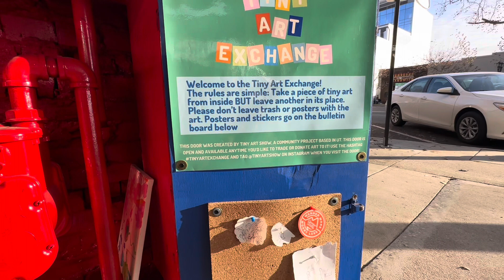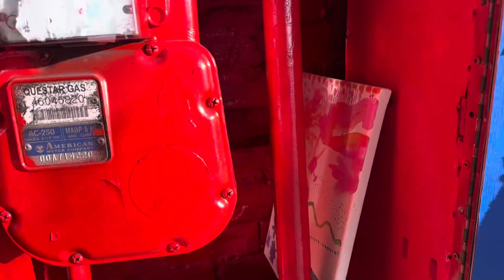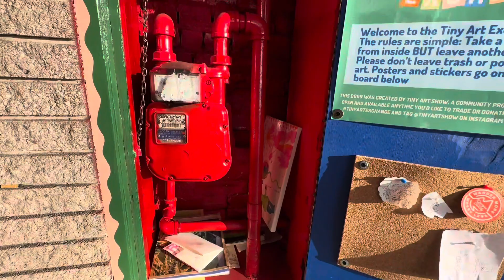Encontré una puerta en miniatura! Qué hay dentro? | YeimyLi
Esta puerta es obra de Tiny Art Exchange, está ubicada en 176 W Center St, Provo UT 84601

Este proyecto fue creado por Tiny Art Show.